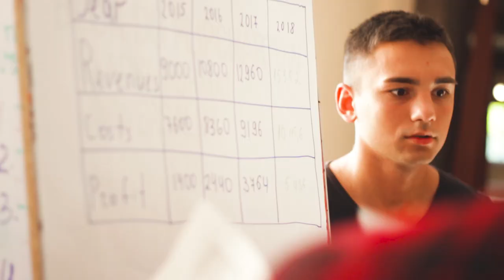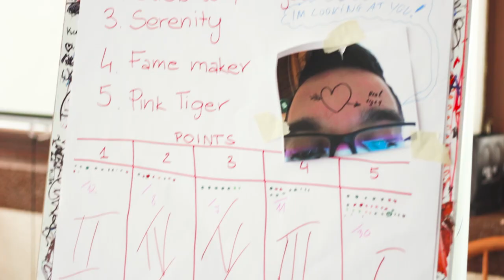Youth Startup HUB 2.0 youth exchange, Polish-Ukrainian Youth Exchange Council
This video is one of the result of the youth exchange financed by Polsko-Ukraińska Rada Wymiany Młodzieży/Polish-Ukrainian Youth Exchange Council.
Main topic of the project is to increase practical knowledge about how to be successful in social entrepreneurship and to gain knowledge about corporate social responsibility.

Organizer: Fundacja Kopalnia Inicjatyw, NGO "Chernihiv European"
Production: Dawid Gondek